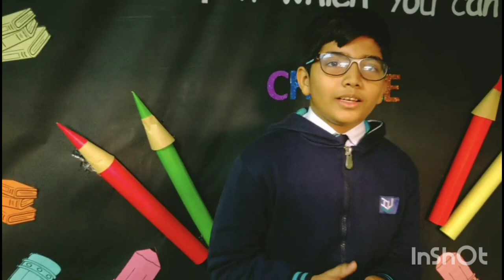Book battle in my school || neela vlogs